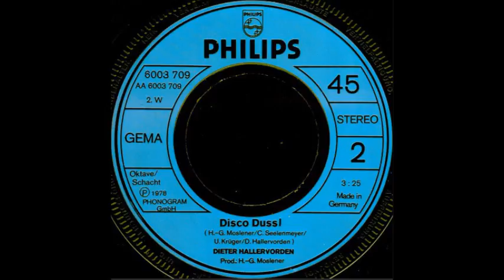Dieter Hallervorden - Disco Dussl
Released in Germany in 1978 as B-side of "Du, die Wanne ist voll" on Philips.